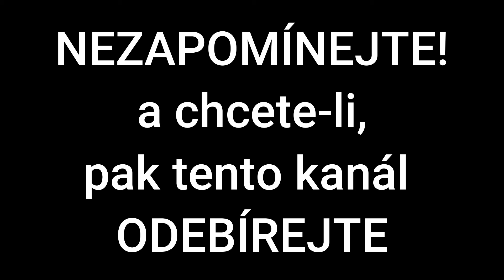Ester Krumbachová | Velká filmařka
Ester Krumbachová
 (12. listopadu 1923 Brno – 13. ledna 1996 Praha)
byla významná česká filmařka. Ve své práci kombinovala řadu uměleckých profesí, neboť byla režisérka, dramatička, spisovatelka, scenáristka, výtvarnice, scénografka a kostýmní návrhářka. Jednalo se o výraznou představitelku československé nové vlny v 60. letech 20. století.

Autor textu: Jan Břečka